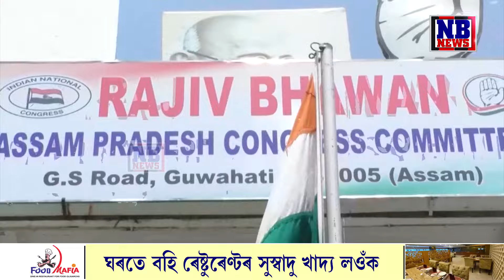চামগুৰিত ৰকিবুলৰ চাউল শেষ! 'বিজেপিৰ প্ৰাৰ্থী বিপুল ভোটত জিকিব চামগুৰিত'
চামগুৰিত ৰকিবুলৰ চাউল শেষ! সেইবাবেই চামগুৰিৰ পৰা ‘পলায়ন’ ৰকিবুল হুছেইনৰ। 'প্ৰাৰ্থিত্ব যাকেই নিদিয়ক, আমি জিকিম। বিজেপিৰ প্ৰাৰ্থী বিপুল ভোটত জিকিব চামগুৰিত'